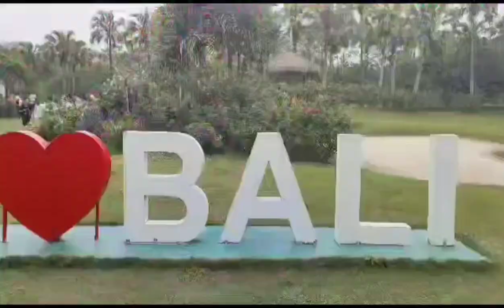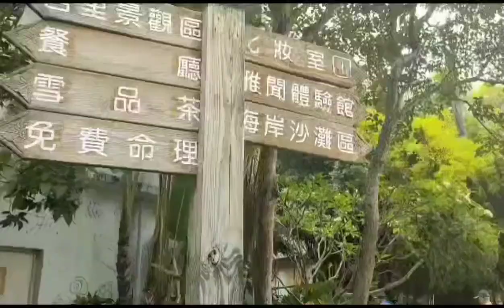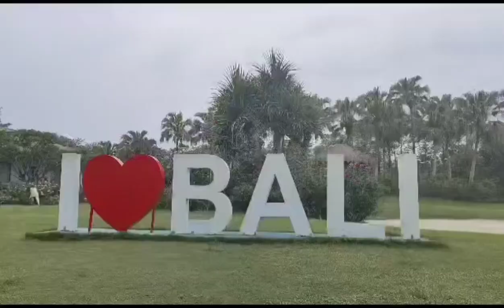BALI TAIWAN BY KURDAPYA G#viral